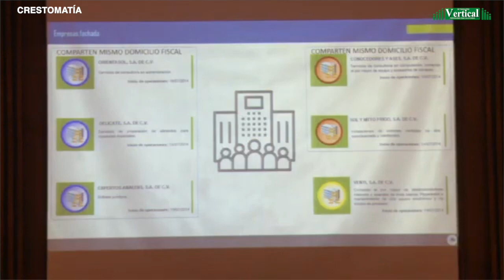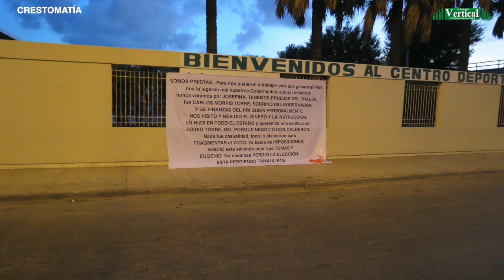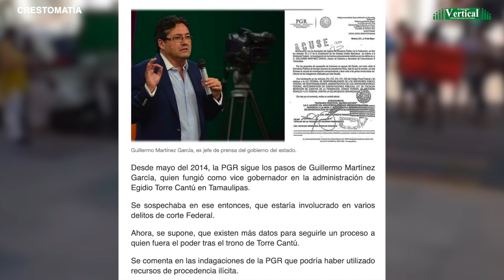EGIDIO TORRE CANTÚ , INTOCABLE REY DE LA CORRUPCIÓN...